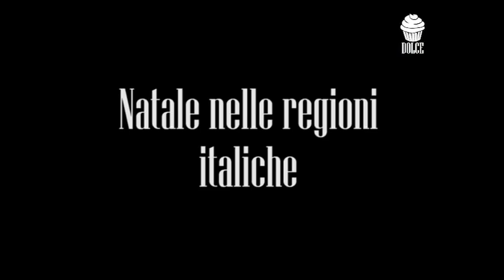Istituto Dolce - Natale nelle regioni italiche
Una "nuova" puntata della rubrica "Natale nelle regioni italiche". Questa volta ci concentriamo sul "Meridione". Cosa fanno a Natale i Giovani Italiani di Meridione?
Con
Alessio Biondi
Pier Giorgio Trovato
Giuseppe Ferro
Leandro Giacone
Serio Di Bella
Renzo Biondi
e Walter Lupo
di
Gianluca La Porta

NON POSSIEDO I DIRITTI SULLA TRACCIA MUSICALE:
I'll see you in my dreams di Django Reinhardt